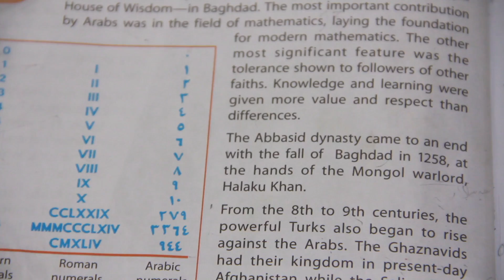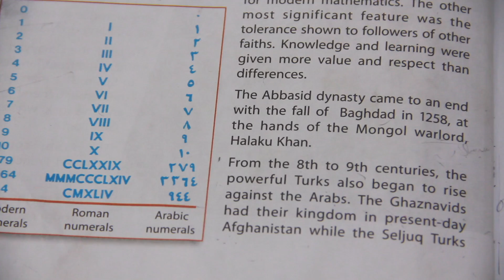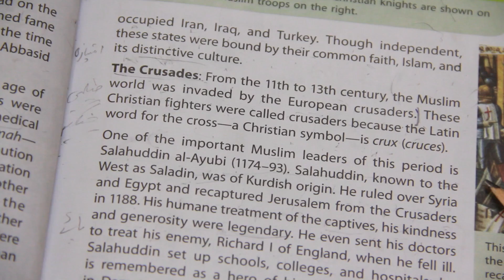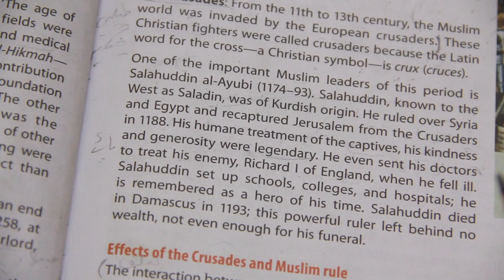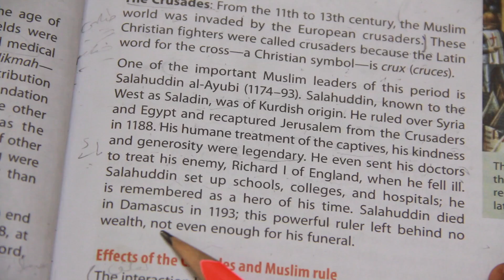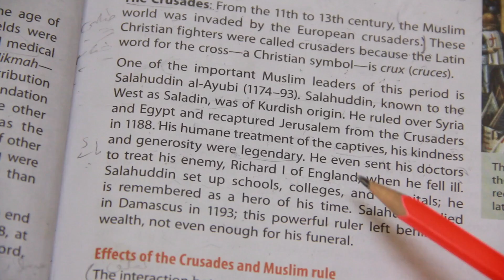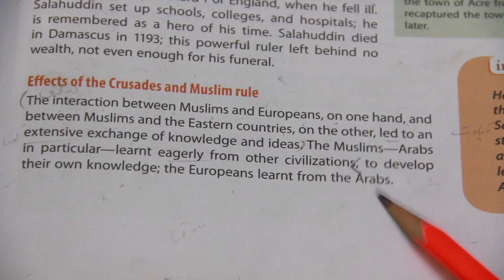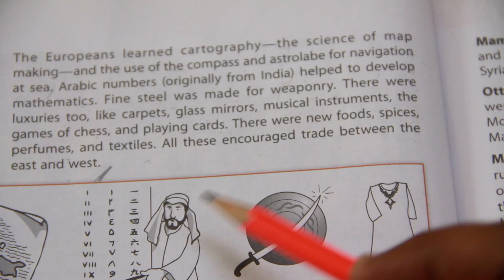Grade Vll Social Studies 23-July-2020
This video is about Grade Vll Social Studies 23-July-2020